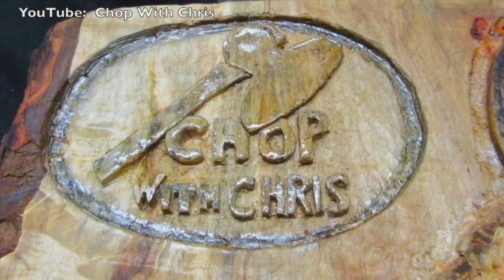Awkward Holiday Music - Chop With Chris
Awkward Holiday Music - Chop With Chris music video combines popular Christmas holiday songs with log splitting wedge and sledge hammer woodworking sounds to create an odd and awkward musical classic.